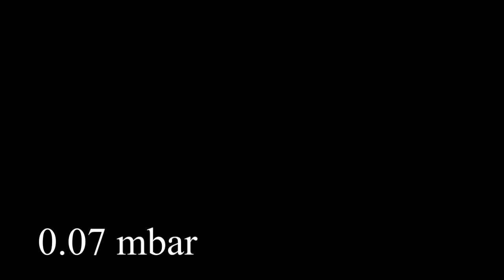Coaxial microwave plasma with filaments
Coaxial microwave discharge at various low gas pressures in argon. A central copper antenna radiates 2.45 GHz microwaves. The antenna is encapsuled in a quartz tube with atmospheric pressure in the inside. On the outside of the tube, in the low pressure, the microwave fields ignite the plasma, which in turn renders the outer shape of the quartz tube. The plasma is basically the outer conductor of a coaxial cable. Taken at the TU/Eindhoven,